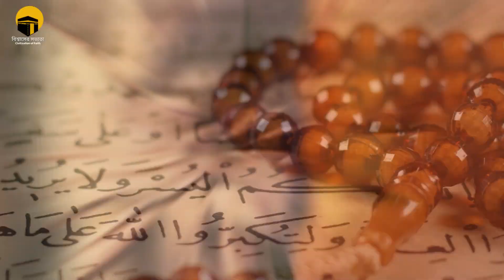হজরত ঈসা আঃ এক মৃত মহিলাকে জীবিত করার অলৌকিক ঘটনা ও শেষ পরিণতি! ইসলামি গল্প।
হজরত ঈসা আঃ একজন মৃত্যু মহিলাকে জীবিত করার বিস্ময়কর ঘটনা। Islamic Story।  ঈসা আঃ এক মৃত মহিলাকে জীবিত করার ঘটনা।
দেখুন হযরত ঈসা আঃ এক মৃত মহিলাকে জীবিত করার অলৌকিক ঘটনা !! ও শেষ পরিণতি!! শিক্ষনীয় গল্প। ঈসা আঃ এক মৃত মহিলাকে জীবিত করার অলৌকিক ঘটনা | স্বামী স্ত্রীর ভালবাসা | prophet story
হযরত ঈসা (আঃ) কে আসমানে তুলে নিয়ার ঘটনা ? ঈসা আঃ পৃথিবীতে আগমন।
ঈসা আঃ যে জায়গায় দাজ্জালকে হত্যা করবেন।

আসসালামু আলাইকুম। আমাদের ইসলামিক ইতিহাস চ্যানেলে আপনাকে স্বাগতম। এই চ্যানেলে আমরা ইসলামের প্রথম দিনগুলো থেকে মধ্যযুগ থেকে আধুনিক কাল পর্যন্ত ইসলামিক সমাজ ও সংস্কৃতির উন্নয়নের ইতিহাস নিয়ে আলোচনা করব। এছাড়াও আমরা ইসলামিক ধর্মের বিভিন্ন বিষয়বস্তু নিয়ে আলোচনা করব, যেমন কুরআন, হাদিস, ইসলামী শরীয়ত, সাহাবীদের জীবন ও আরও অনেক কিছু।

আমরা আশা করি আমাদের চ্যানেলে পাওয়া যেকোনো তথ্য এবং বিষয়বস্তু আপনার জ্ঞান ও জ্ঞানকেন্দ্রিক প্রয়োজনগুলি পূরণ করবে। জাজাকাল্লাহ খায়ির।